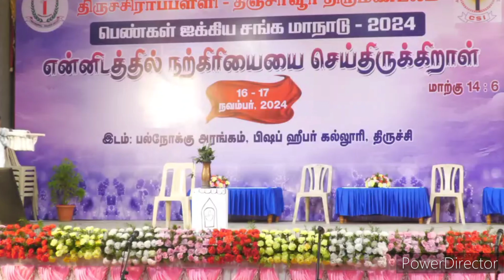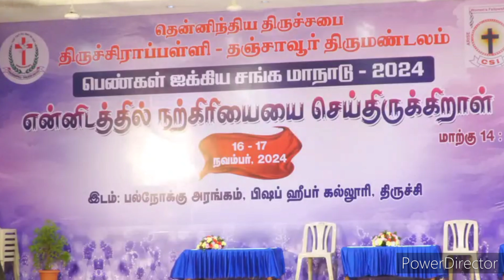Clarinda / CSI TRICHY-TANJORE DIOCESE / WOMEN'S FELLOWSHIP/ THARANGAI NAGAI DCC